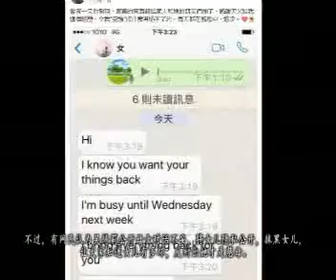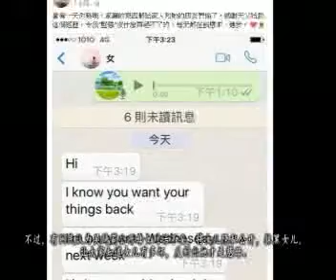吴绮莉公开女儿短信 网民炮轰抹黑小龙女